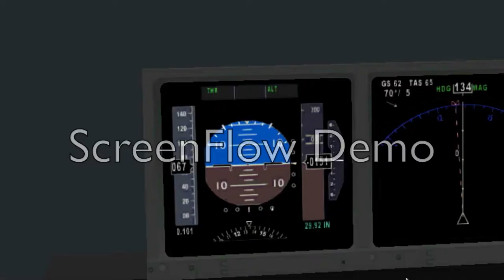Testing out ScreenFlow using FlightGear: an A340-600 flight from EDDF to KJFK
I made this video to test out ScreenFlow. I'm really sorry about the watermark, have to pay 99$ to get it away and I have to think about that first Hope you can watch through it.
I heard some great things about this program so I decided to test it out by making this video. I made the music in this video with Logic Express 9.
About ScreenFlow: it's a really great program, I really like it.